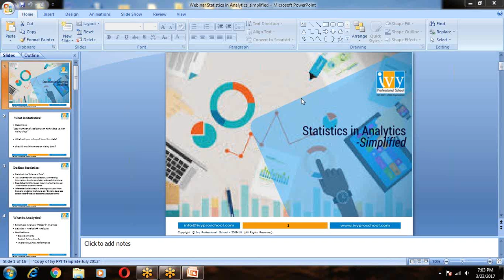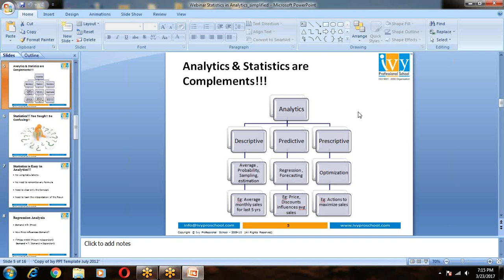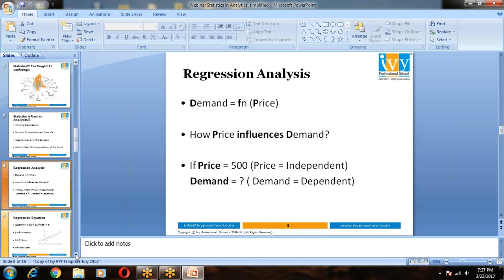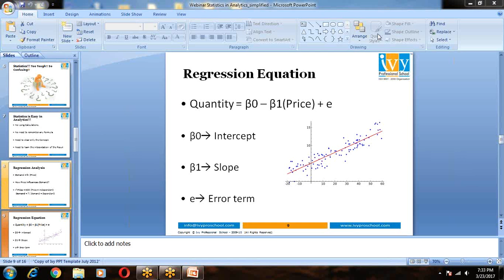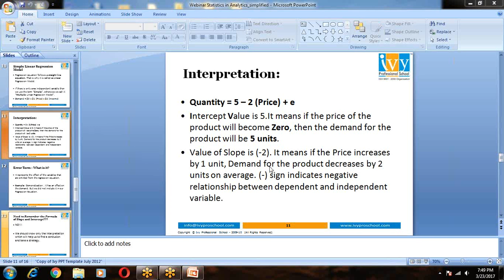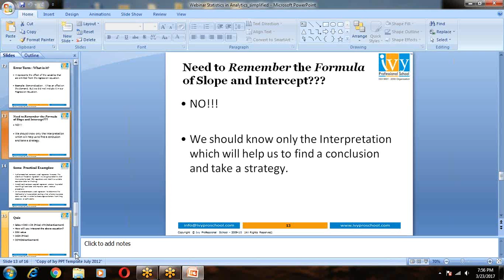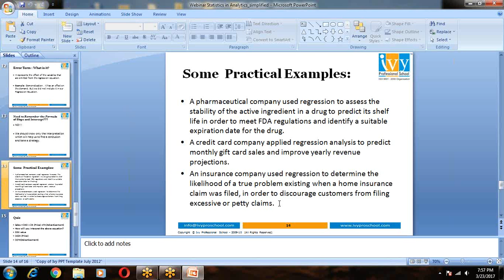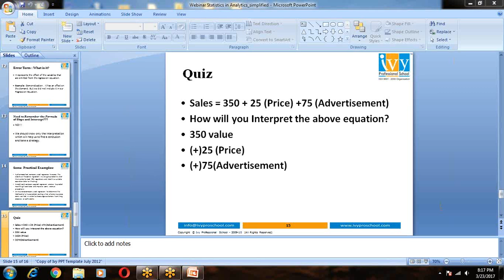Statistics in Analytics – Simplified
Ivy's webinar on Statistics in Analytics talks about
• How Statistics is used in Analytics
• What is Regression Analysis
• How is Regression Analysis used in Predictive Modeling